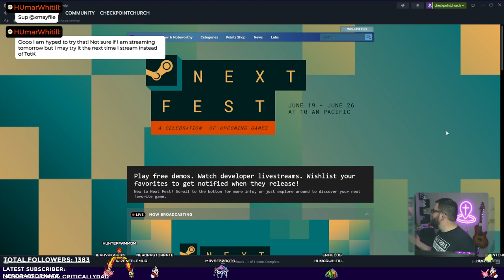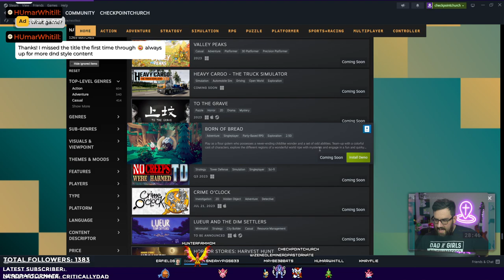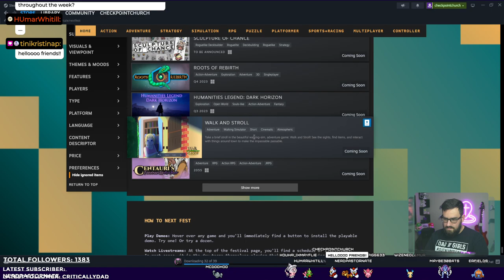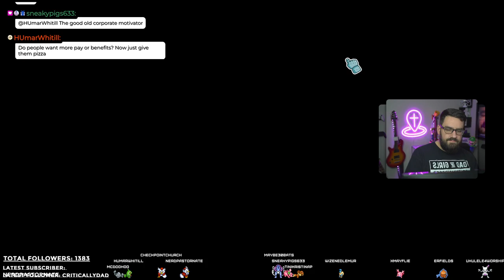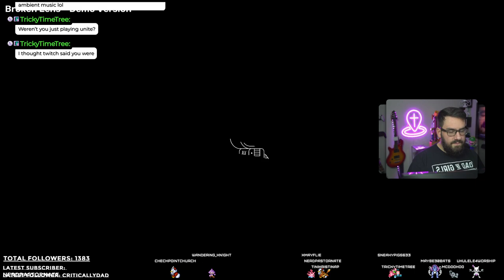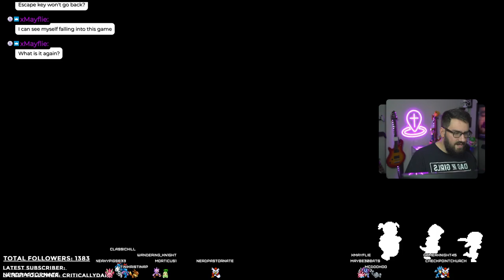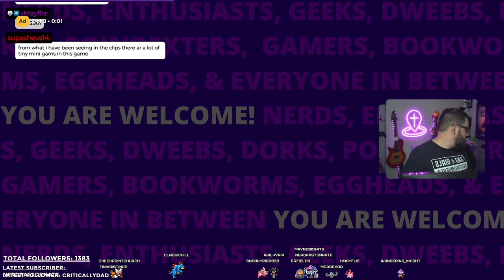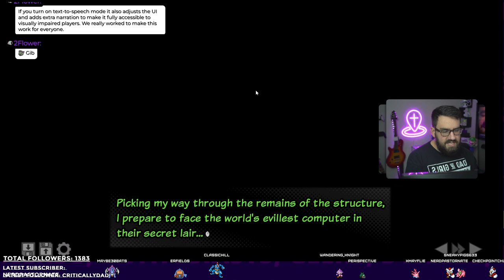Lil Guardsman \\ Broken Lens \\ Sea of Stars \\ Penny Larceny | Next Fest Takeover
This VOD was originally recorded on June 19th, 2022.

Intro 0:00
Lil Guardsman
Broken Lens
Sea of Stars
Penny Larceny

Thursdays - 10:00am-1:00pm EST